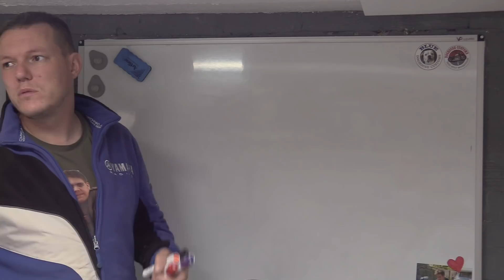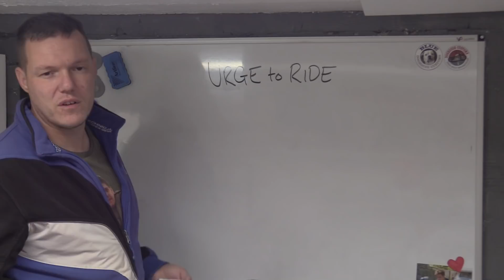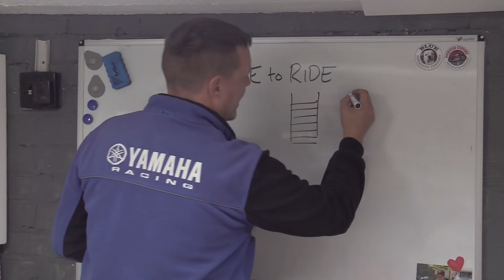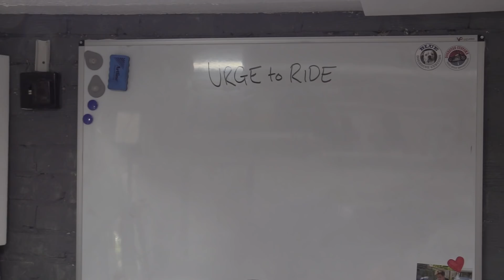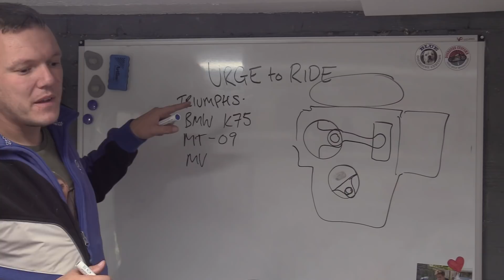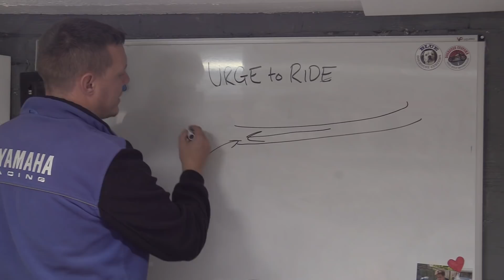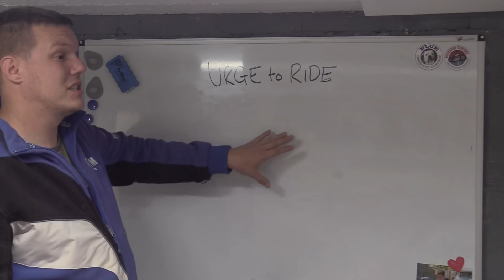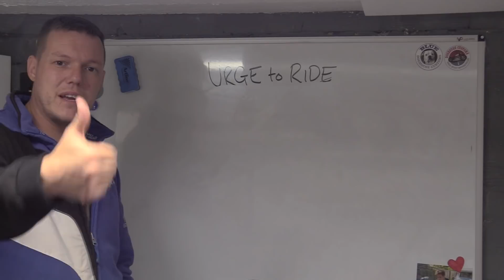Triple Engine Whistle BS - RANT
In this video we look at some clown 'teaching' us why triples have this whine, but not all of them some of the time, but some of them all of the time. Wait... Some of them most of the time, but some of them some of the time... no... that's not right - some of them most.